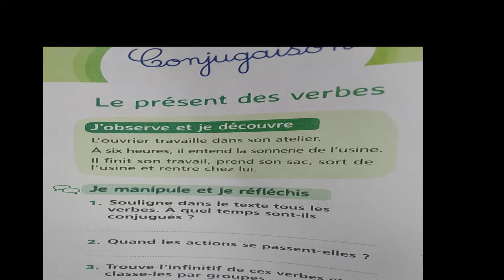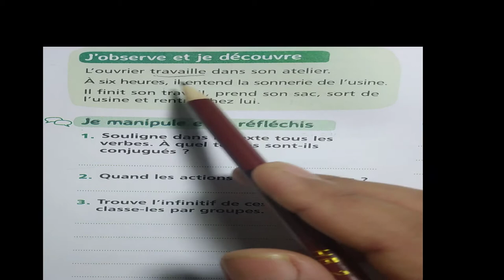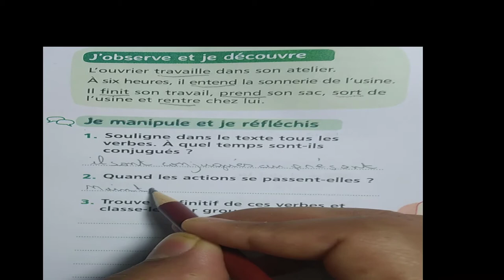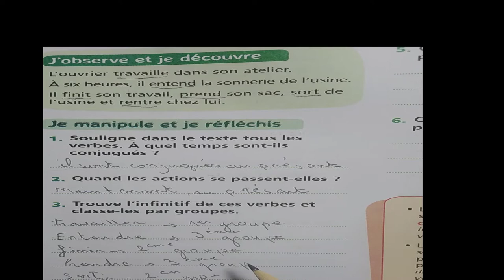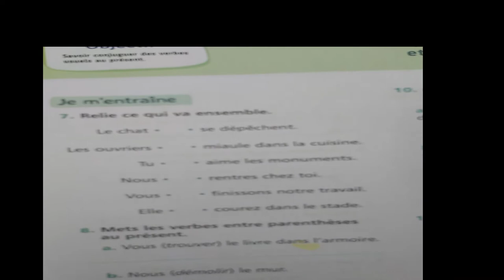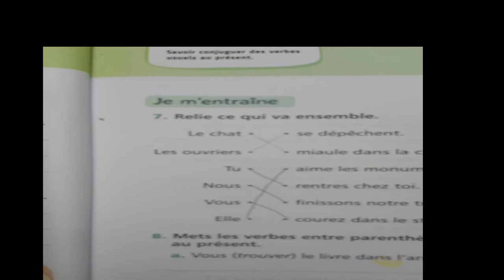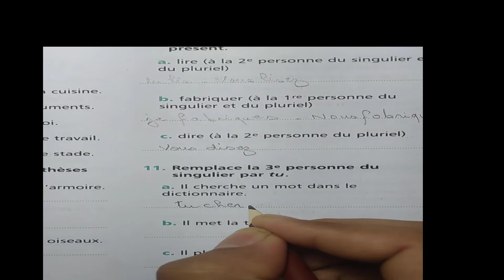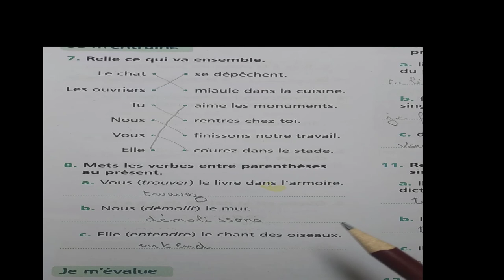Conjugaison leprésent des verbes 30-31/ Mes apprentissage en francais 5EAP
لجميع المستويات

Orthographe 《a》 et 《à》: Mes Apprentissage en francais 5 EAP page 32-33
cours,exercices et devoirs
de l'élève page 18, livret de l'apprenant page 18, grammaire page 18, les déterminants page 18, En avant la 5e année, Consolider la notion de déterminants, Identifier le genre et le nombre d’un nom à partir de son déterminant, Livret de l’apprenant • page : 18, Semaines 4 et 5, Fiche « GRAMMAIRE », unité 1 semaine 4, le la les l' un une des, ma ta sa, mon ton son